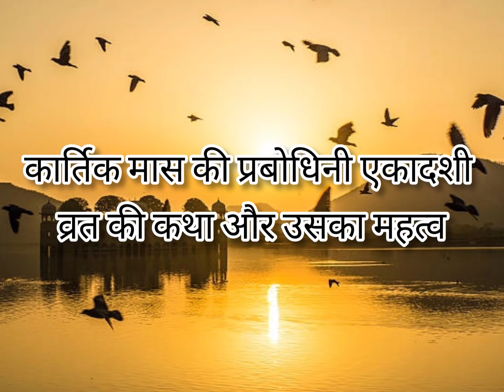devuthaniekadashi2021 prabodhiniekadashi vratkathainhindi bhaktimay